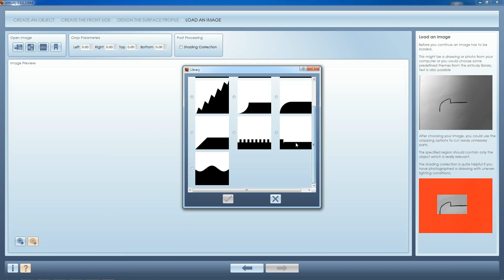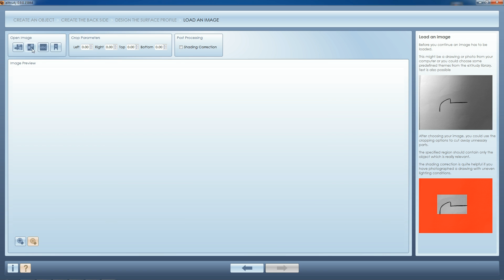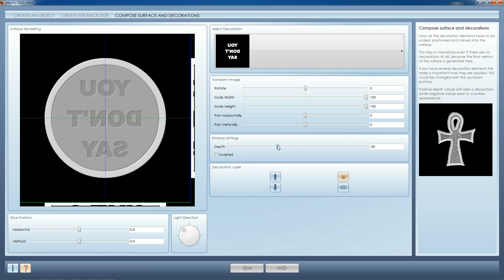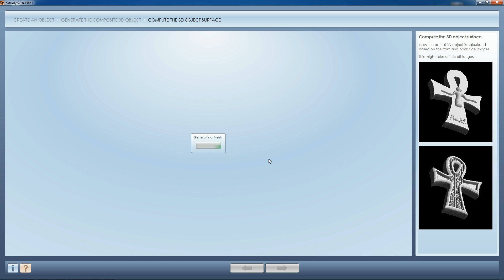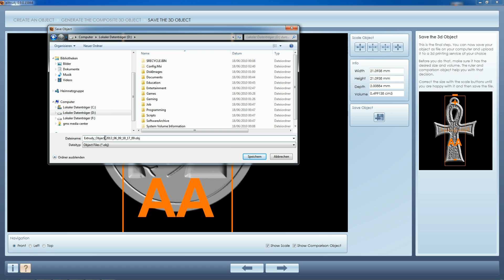extrudy tutorial 02 - create a funny coin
See how to create a funny coin with eXtrudy and print it afterwards with your own 3D printer or an internet service. Give the coin to a friend when he's saying something reeeeaaaaly important ;-)

You could use this tool to create printable 3D objects like amulets, coins, medals etc. from your photos and drawings. Try it out